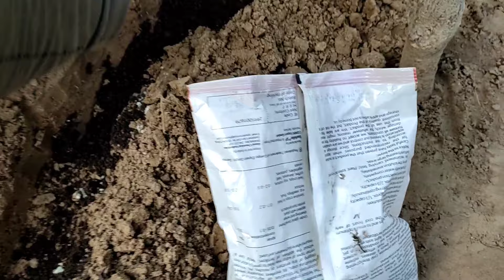चीकू के पौधे में फल ना आना या फूल गिर जाने जैसी समस्याओं का समाधान, बड़े आराम से। Sapota Tree Care.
चीकू के पौधे में फल नहीं लगते या फूल झड़ जाते है तो इस तरीके से खाद दे कर देखें। चीकू के पौधे में फल जरूर लगेंगे। Sapota tree care and fertilizer in Hindi language for viewers in Indian subcontinent.